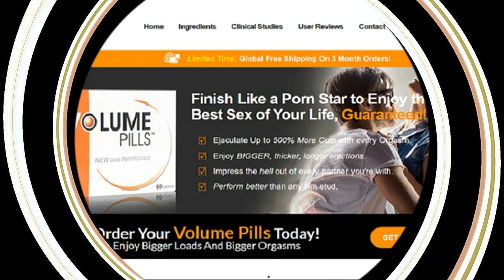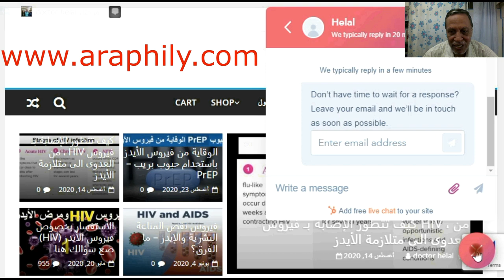زيادة السائل المنوي وتحسين الحيوانات المنوية - عن طريق الطعام - جزء 2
محفزات السائل المنوي الطبيعية - أطعمة لزيادة السائل المنوي وتحسبن الحيوانات المنوية
كم يوم الامتناع عن ممارسة الجنس قبل تحليل السائل المنوي